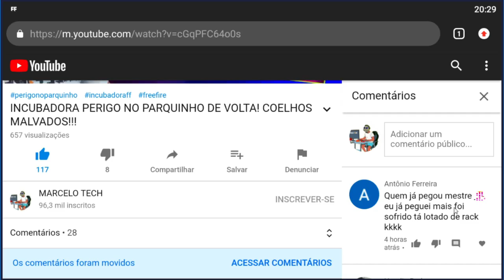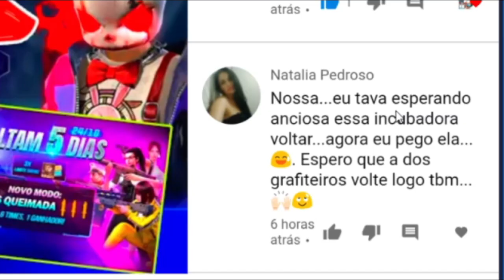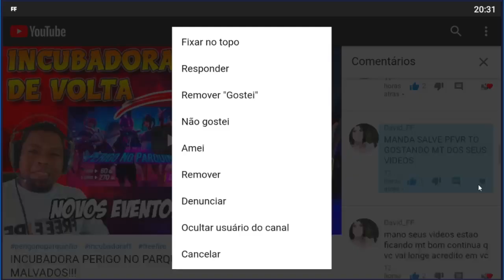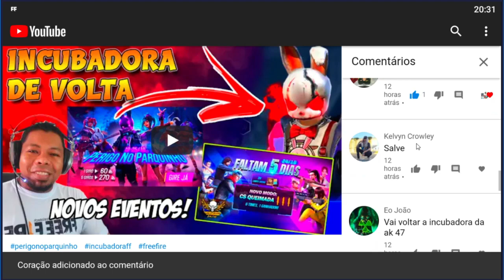😮 20 BILHOES!!! PEGUE SUA GRANADA CAVEIRA DO BOOYAH! CALENDARIO DO DIA DO BOOYAH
🚧 🛑LEIA A DESCRIÇÃO E O PRIMEIRO COMENTÁRIO FIXADO!🛑🚧

Salve amigos! Enfim chegamos a marca de 20Bilhoes de Booyah e já podemos pegar a granada caveira do  booyah, que por sinal é uma granada muito bonita! E també a caixa de loot do dia do booyah e saiba o que ainda estar por vir no evento!!!